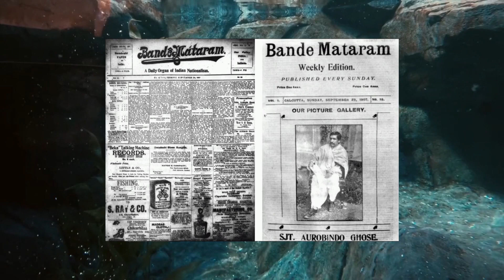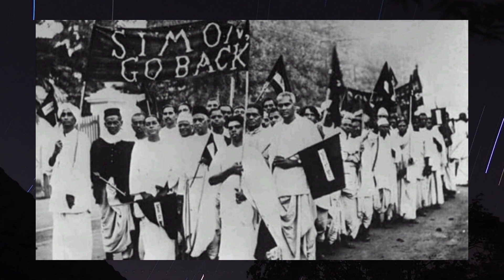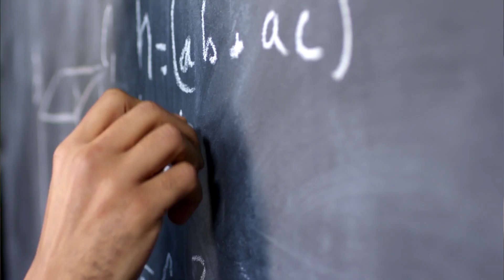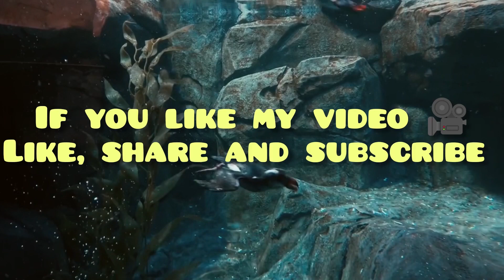लाहौर अधिवेशन क्या है ?•|• Lahore Session 1929 || Full •l• Explanation In Hindi For UPSC.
लाहौर अधिवेशन क्या है? •|• Lahore Session 1929 •|• Full Explanation In Hindi For UPSC.

. लाहौर अधिवेशन क्या है
. लाहौर अधिवेशन कब शुरू हुआ था
. Lahore session 1929
. भारत का झंडा पहली बारी कब फहराया गया था
. Lahore session for UPSC
. Lahore session full explanation in Hindi
. लाहौर सेशन मैं पॉइंट
. Lahore session detail explanation